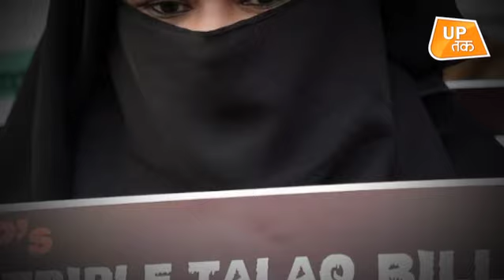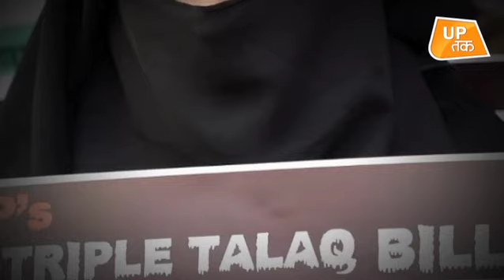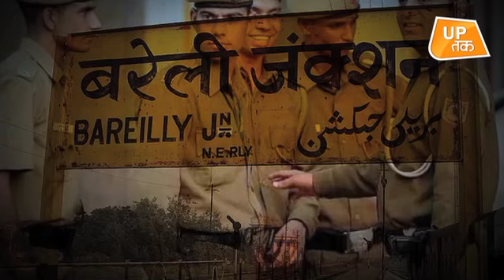30 रुपये के लिए दिया तीन 'तलाक'!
उत्तर प्रदेश के हापुड़ में तीन तलाक का एक मामला सामने आया है. आरोप है कि एक शख्स ने अपने पत्नी को केवल इसलिए तलाक दे दिया क्योंकि उसने दवा के लिए 30 रुपए मांगे..